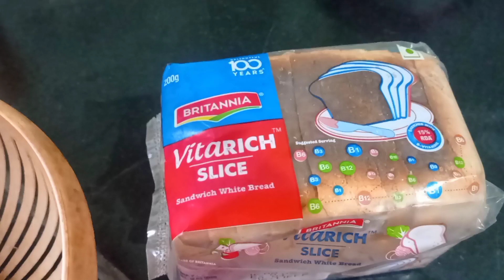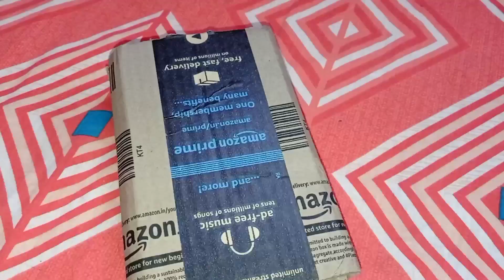অনেকদিনের অসম্পূর্ণ কাজ সম্পূর্ণ করলাম। দু বছর বাদে গেলাম সেই জায়গায়।vlog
সারাদিন সকাল থেকে উঠে ব্যস্ততা নিয়ে চলে গেলাম সেই জায়গায় নিজের কাজ ছাড়তে আর যেতে হবে না। অনেকদিনের অসম্পূর্ণ কাজটা সম্পন্ন করে ফেললাম।